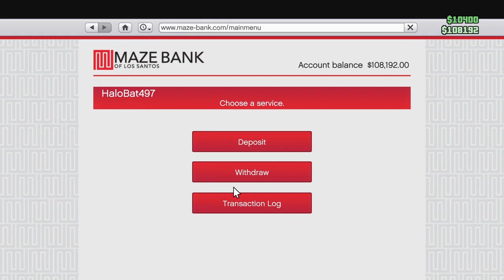Grand Theft Auto V Online Arm Wrestle Gameplay